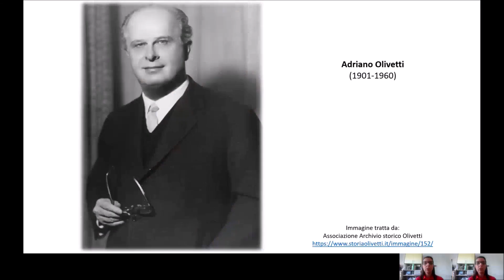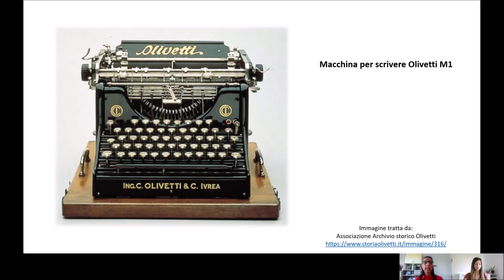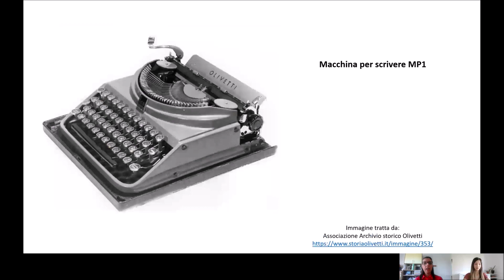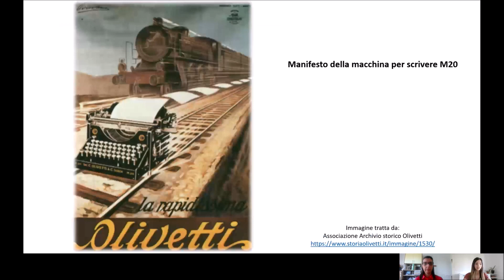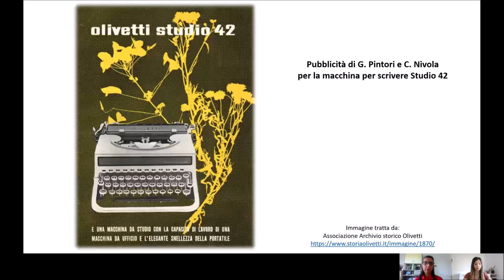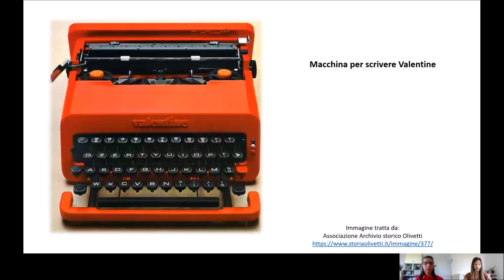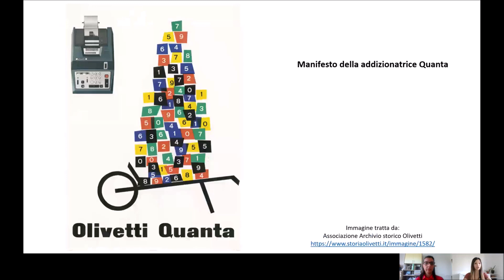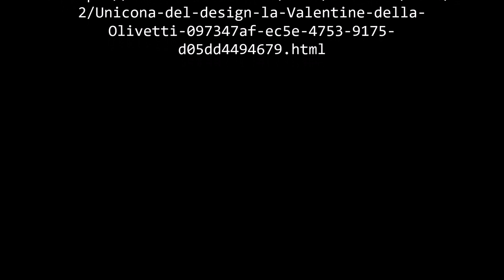ATTIVITÀ PER BAMBINI E FAMIGLIE DA CASA - Comunicare con immagini e parole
Siete pronti ad un nuovo viaggio con la fantasia? Oggi abbiamo deciso di farvi conoscere la storia di Adriano Olivetti, un grande imprenditore italiano del Novecento e di un oggetto rivoluzionario: la macchina da scrivere che veniva prodotta nella sua azienda.
Godetevi il video e collegatevi al sito del Museo della Grafica per scaricare la guida a questo laboratorio artistico ispirato alla mostra “ TERRITORIO, COMUNITÀ, ARCHITETTURA nella Toscana di Olivetti"
Un ringraziamento particolare all'Associazione Archivio Storico Olivetti per le immagini e i riferimenti sitografici.